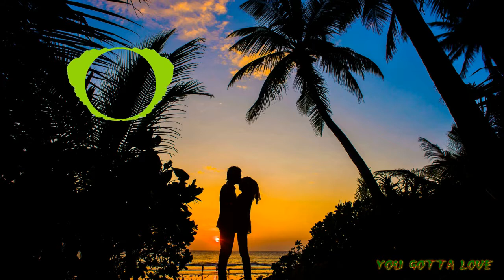Costa Mee - You Gotta Love | Original Mix | (Sound Pyramid)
The audio man does  not copyright music that is non copyrighted so you can use it in your youtube videos.